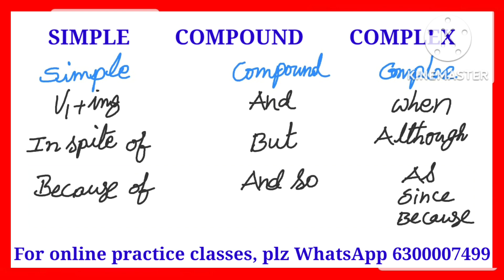Simple Compound Complex || @FRENDZSPOKENENGLISH || Spoken English In Telugu || English Practice